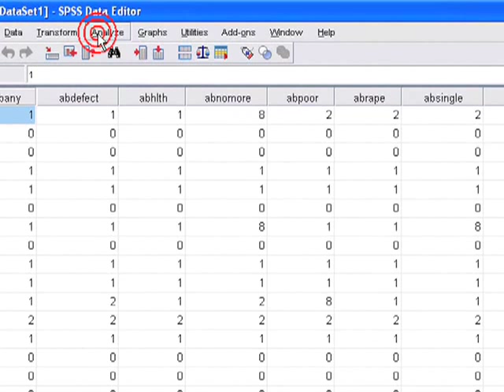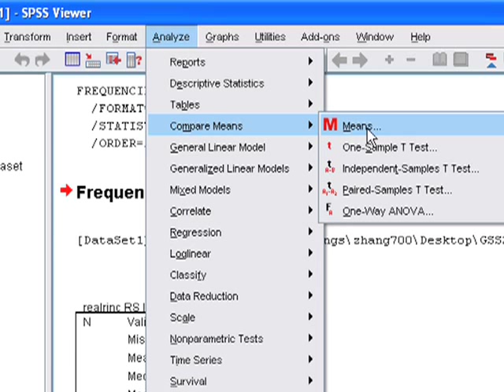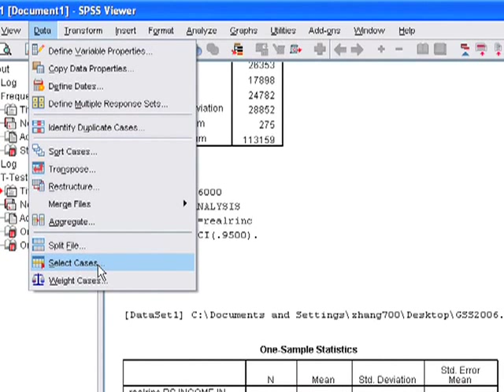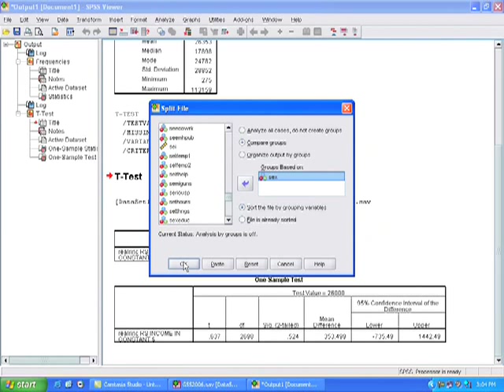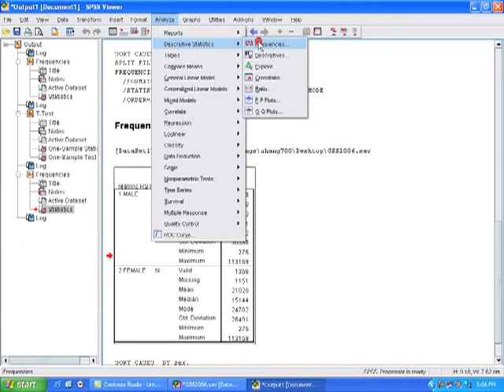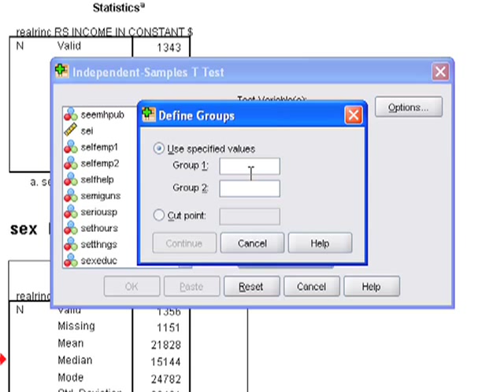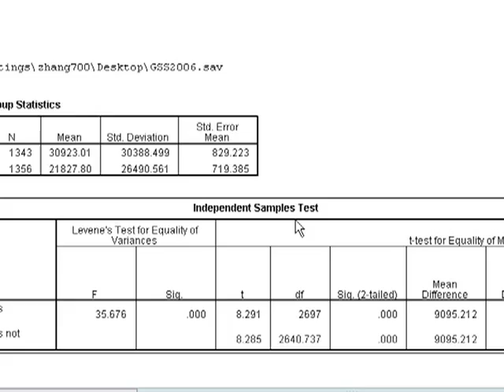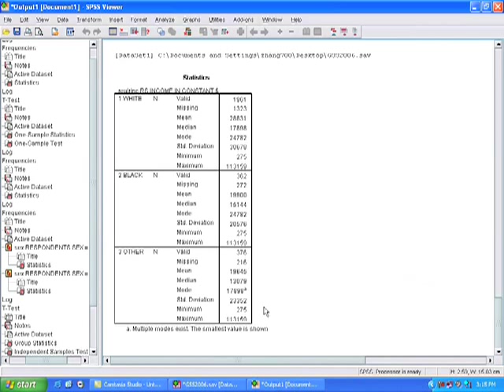SPSS Video Clip 5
This is the 5th video clip for this SPSS Video Project. In this clip, we introduce students how to use "Split File" to compare means across groups. Based on such comparison, we show students how to use T-test to make statistical inferences on mean differences in the population level.